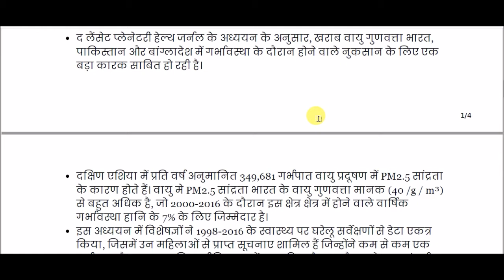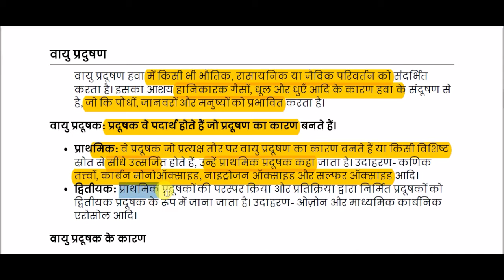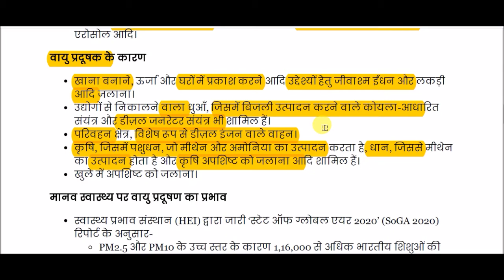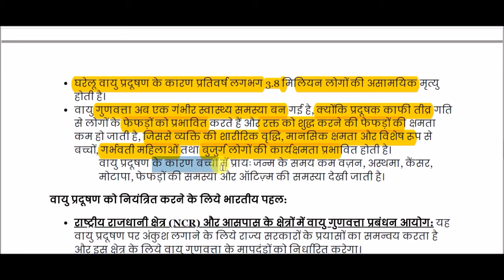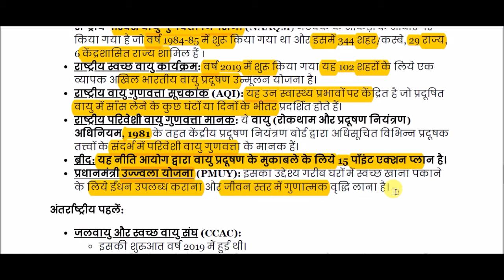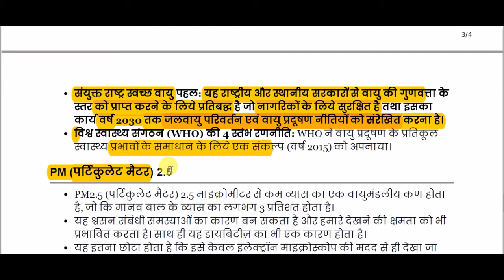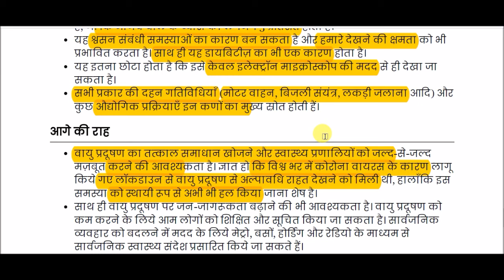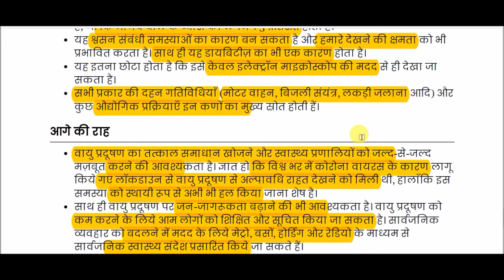वायु प्रदूषण पर लैंसेट की रिपोर्ट || Lancet's report on air pollution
Lancet's report on air pollution for All Competitive Exams like SSC, Railway, IB, Bank, UPSC, BPSC, MPSC, PCS, etc.